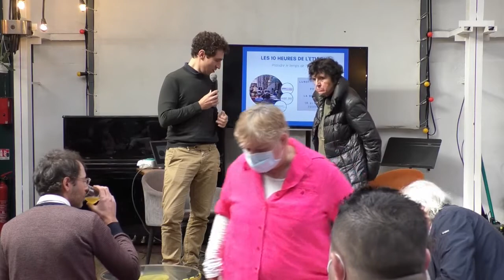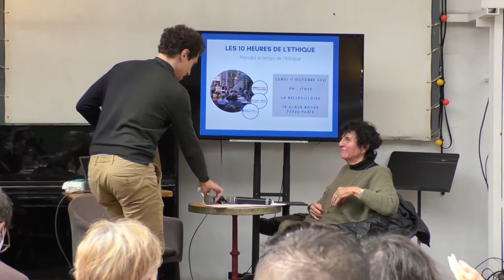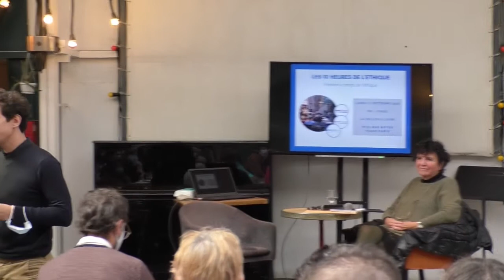La PMA déconfinée. La révision de la loi de bioéthique 2021 par Dominique Mehl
Dominique Mehl - Directrice de recherche au CNRS, Chercheure à l'IRISSO, Pôle Laboratoire Communication et Politique

Captation de l'édition 2021 des 10 heures de l'éthique, organisées le 11 octobre 2021 à la Bellevilloise.